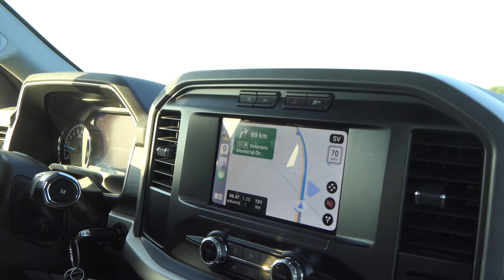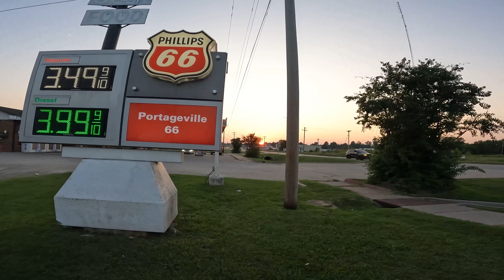Tager til Amerikansk Traktor Farm Show - Mange fine maskiner udstillet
Over de næste 14 dage er jeg taget en tur til USA for at opleve nogle af de amerikanske farms og farmshow. På vej til staten Arkansas besøgte vi Steam, Gas & Threshermanshow i Pinckneyville, Illinois. Desværre besøgte vi det om søndagen, som enlig var oprydningsdag og sidste dag eventet var. Men vi fik dog set nogle fine maskiner til eventet, som i kan se i videoen.

Der kommer flere videoer fra turen herovre så husk at bliv hængende.